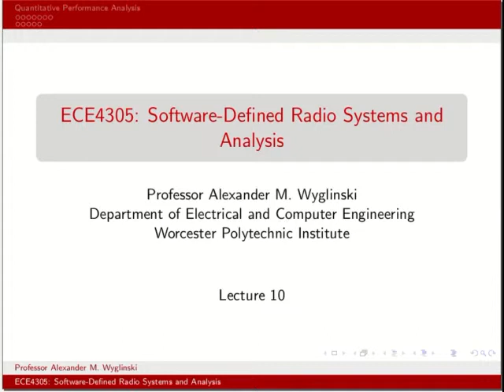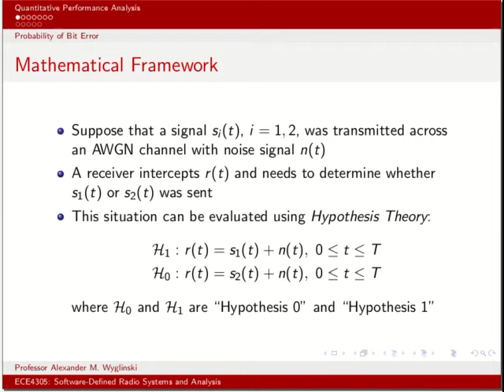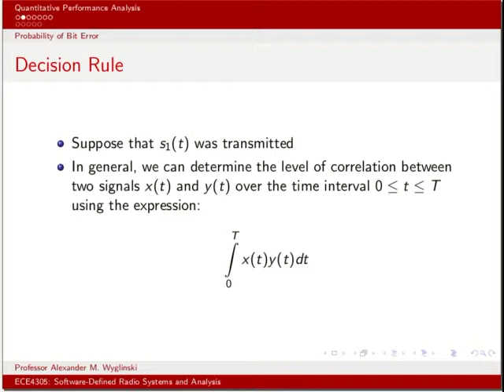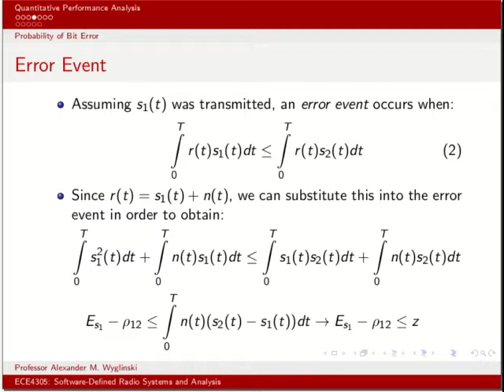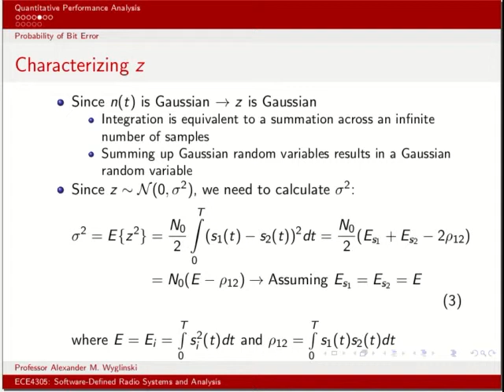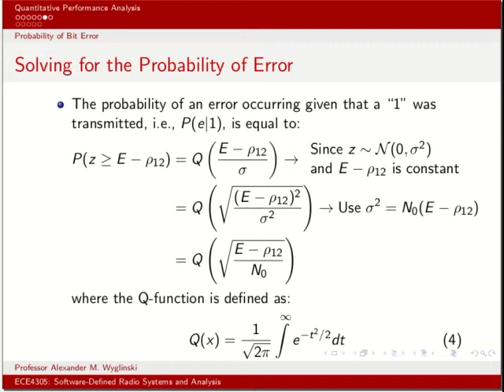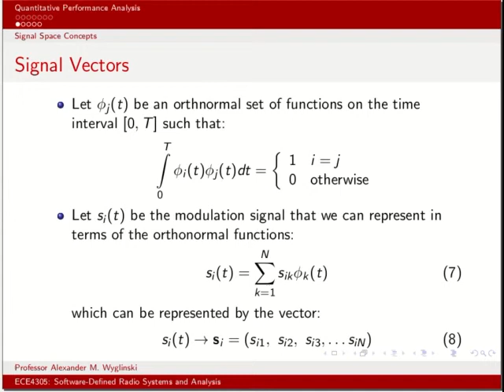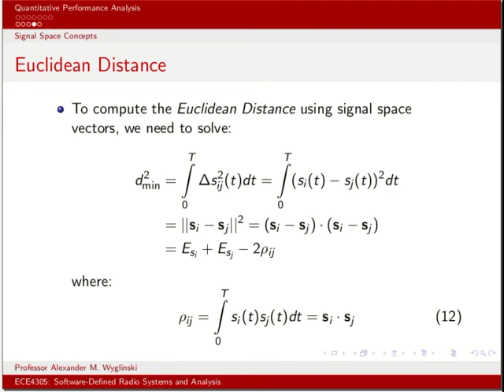ECE4305 Lecture 10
Topic: Quantitative performance analysis